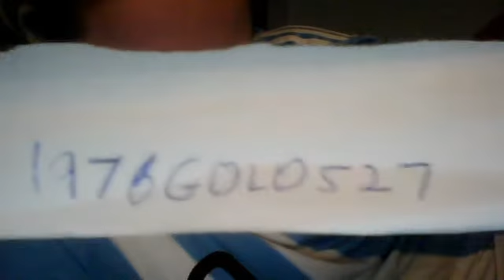Call of duty blackops gold camo hack